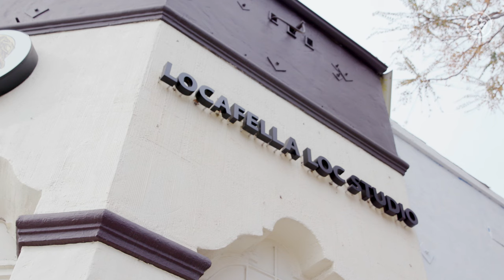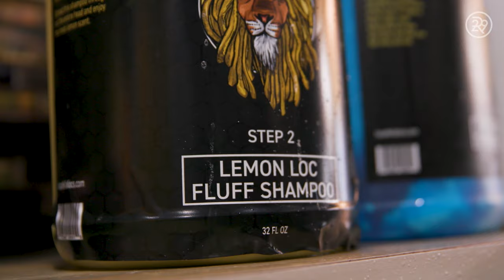A Loc Expert Gives My Hair a Fresh Retwist & Barrel Roll | Hair Me Out | Refinery29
This week on Hair Me Out, stylist Jasmin Thomas of Locafella Loc Studio in Los Angeles (@locafellalocs) gives her client Ja a loc wash, retwist, and barrel roll style.

ABOUT SERIES
Hair Me Out is a dramatic hair transformation series that documents the process of hair styling from start to finish. No matter who you are or your skill level, you'll find something that will inspire you. Hair Me Out provides an inside-the-salon style look at epic hair changes from before to after!